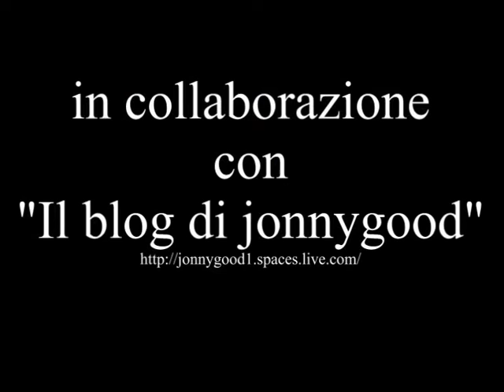Napoli - Cesena 4 a 0 Coppa Italia Curva B 7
cori stadio